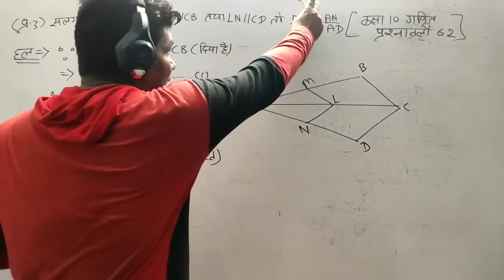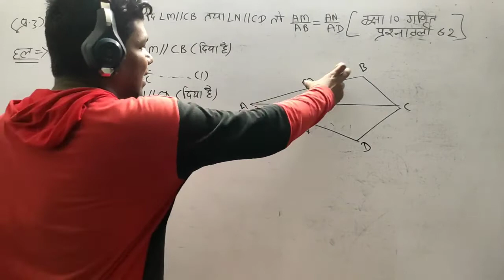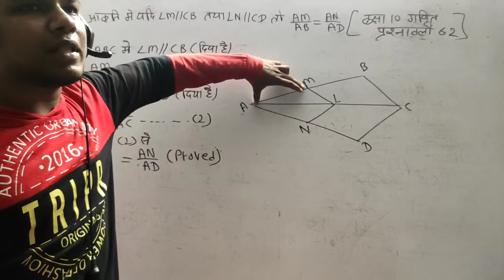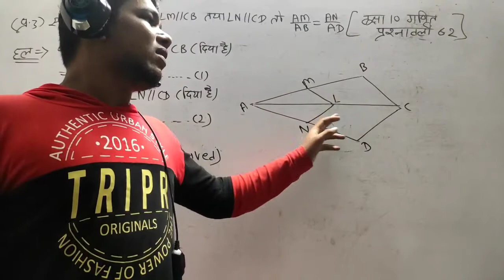कक्षा दसवीं गणित अध्याय 6 प्रश्नावली 6.2 प्रश्न 3